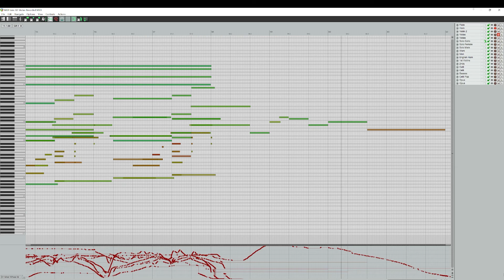Fantasy Music Package - Video Game Music